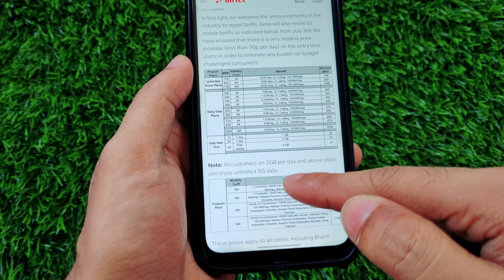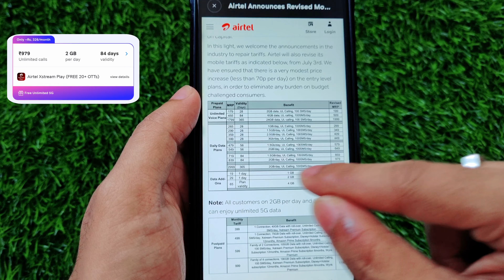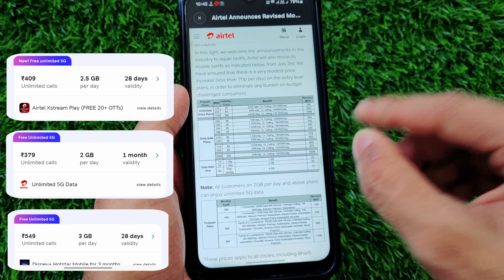Airtel New Plans after Price Hike 2024 | Airtel Unlimited 5g Data Plan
🎉 In this video, we will discuss Airtel's new unlimited 5G plans launched after July 3, 2024. We'll break down the latest offerings, highlight their benefits, and compare them with other 5G plans available in the market.